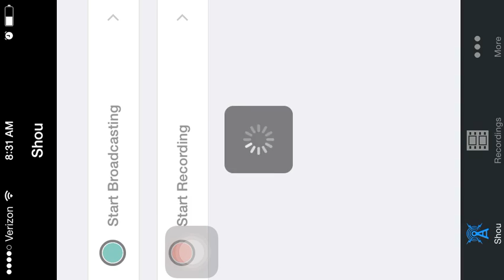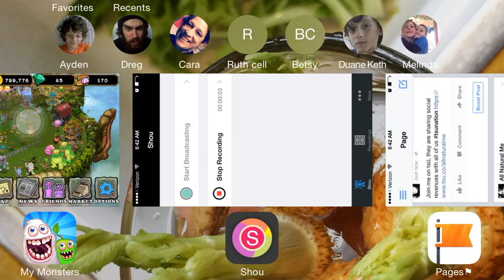My Singing Monsters Episode 016: Light Your Torch Tuesday (kill you with kindness)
Hooray! The good news is – this time the video is right side up and doesn't freeze! The bad news is – it's still Sadie at allnaturalme doing the video LOL :-) who needs to get over her rare Bogart envy!! Lighting two pages of my favorite torch lighters and ending with a not so exciting game of my singing monster memory at the castle. 12 minutes of your life you'll never get back…